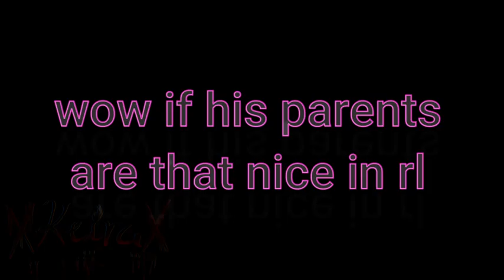Coraline In Nutshell (my ocs) || thanks for 205 subs!!!